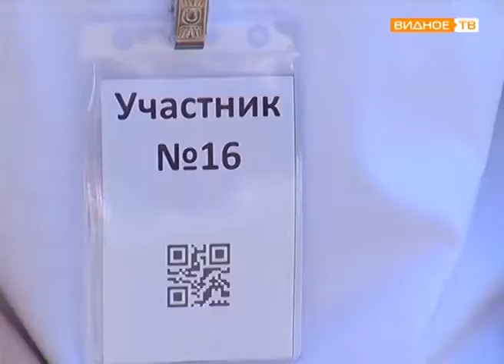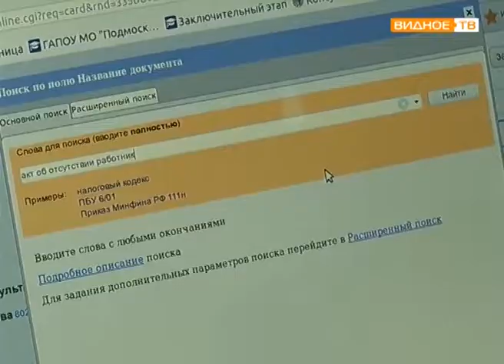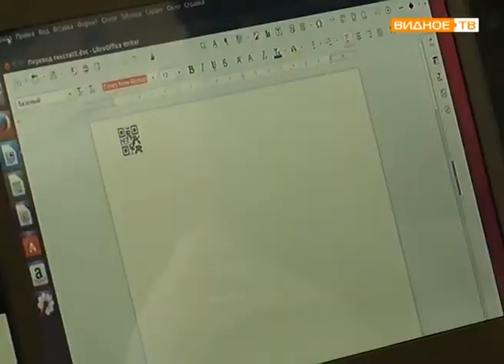"Олимпиада юристов" - проверка профессионального мастерства по юриспруденции